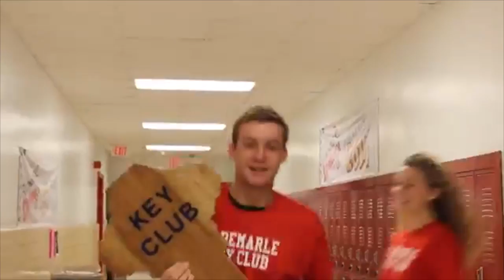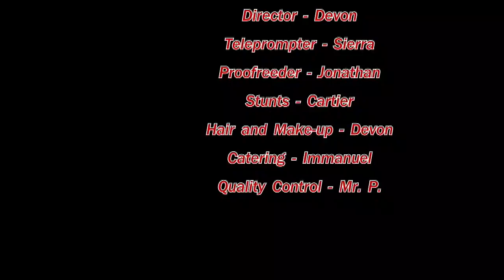Announcements of May 19, 2016